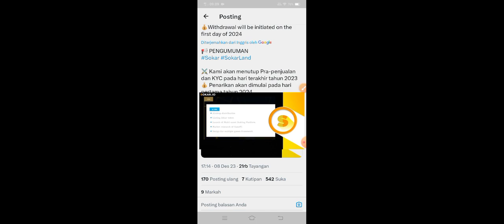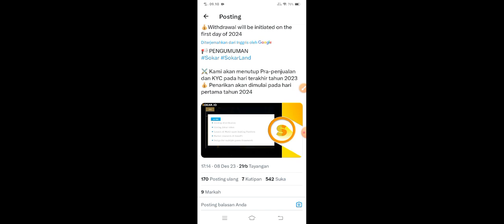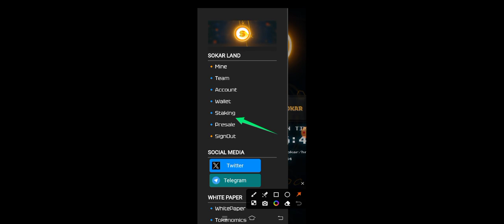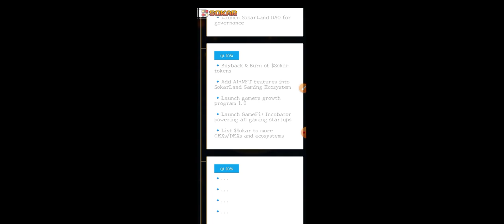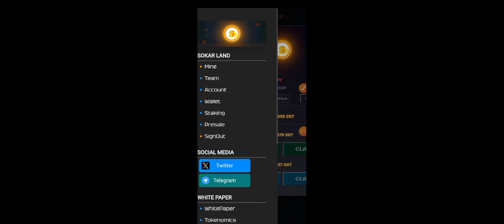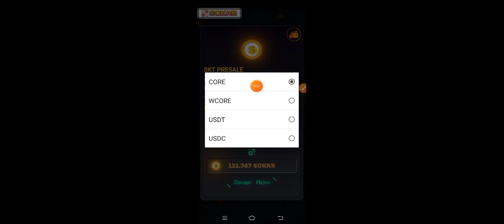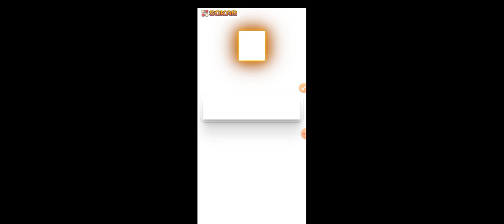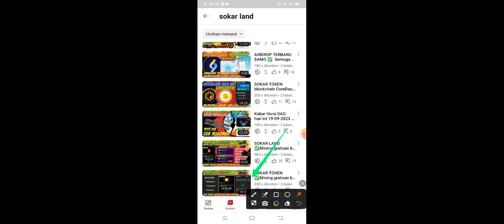SOKAR TOKEN SGR DIDISTRIBUSIKAN🐳SIAP²JADI BERAS |airdrop blockchain coredao@YanIwan86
SOKAR TOKEN SEGERA DIDISTRIBUSIKAN 🚀SIAP - SIAP JADI BERAS | airdrop gratis blockchain coredao @YanIwan86

🐘SOKAR LAND🐘

Penambangan Digital token sokar

Klik/salin link utk daftar 👇
(dikosongkan)

Nb:
verifikasi wajah (vermuk) utk mulai menambang ⛏️, setelah itu verifikasi gmail juga,
Semoga segera verified (centang hijau keduanya)✅

Invite code:
al5noa

⛺ISI USER NAME
📧MASUKKAN EMAIL
⛺KLIK GET CODE
⛺GESER KOTAK KE KANAN
⛺ISI CAPCHA
⛺KLI GET KODE
📧BUKA EMAL COPY KODE OTP
🔑ISI PASSWORD 2 X
⛺KLIK SIGNUP
📧ISI EMAIL DAN PASSWORD DAN LOGIN
⛺KLIK POOLS POJOK KIRI ATAS
⛺KLIK START

🏁SELESAI

kode undangan:
YanIwan86

NB:
🎉GIVE AWAY
 100 trx, syarat 300 like dlm 24 jam

resikonya.

@Deef Channel
aplikasi penghasiluang
aplikasi penghasilcuan
aplikasi penghasiluang2022